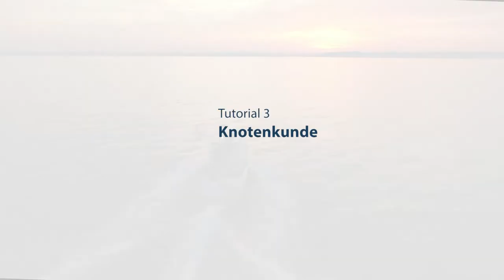Angel-Tipps: Der Standartknoten - So hält die Schnur garantiert! - Angel Turtorial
Moin liebe Angelfreunde,
Kai und Guillaume zeigen euch in diesem Tutorial, wie ihr die besten Knoten für die Verbindung von Vorfach/Hauptschnur und Wirbel ohne Probleme alleine hinbekommt.
Meist sind die scheinbar einfachsten Dinge im Leben, die vielen doch arge Probleme und schweißnasse Hände bereiten. Der oder besser die Knoten im Angelbereich gehören sicherlich dazu. Das war Schnee von gestern! Kalles Angelshop knüpft den Knoten neu und zwar so, dass jeder zum Knoten-Pro wird.

Viel Spaß dabei und Petri Heil.